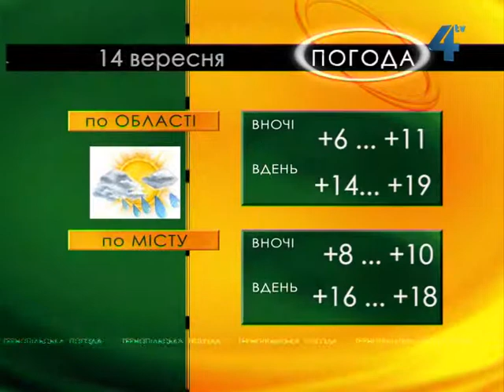Тернопільська погода на 14 вересня 2013